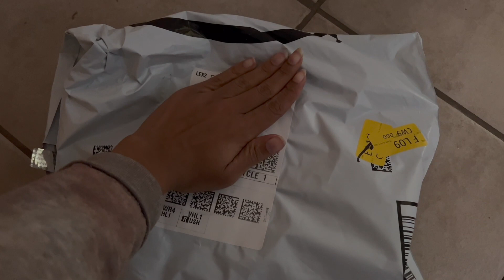Hair Makeover | Ginger Wig Install Vlog| MissMosstheBossTV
Open Me

Deals, Deals , Deals:
Uber:
Use my invite code and sign up! You will get a FREE RIDE up to "15 dollars"!!!

Uber Eats: Food from Restaurant without Delivery, Gormet Meals and ALL!  Want $10 Off of Your First Meal? Use My Code:

eats-missmosstheboss

Lyft
Don't want to use Uber, Lyft is another way to go! Click the link below and get a free ride as well!

Username: MissMosstheBoss
Join Poshmark using this code : JRBQF and get a $10 credit